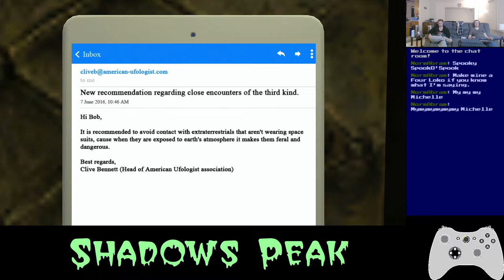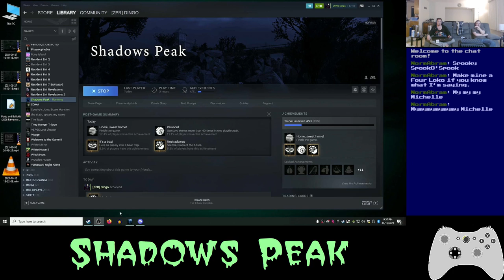Basement Quality TFTB2021 - Shadows Peak (Part 3/3)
Nathan and Pat stare at freaky alien buttcheeks

The human soul is renewable energy